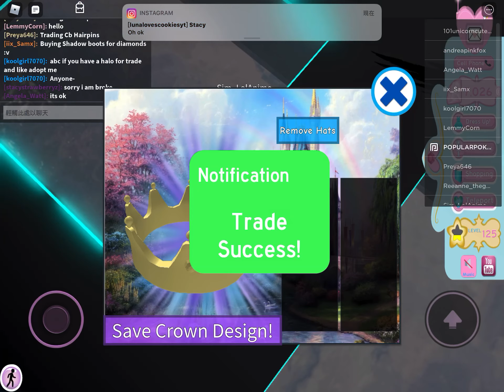I trade my pastel high tops for...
I’m broken rn  XD I gotta buy it next years